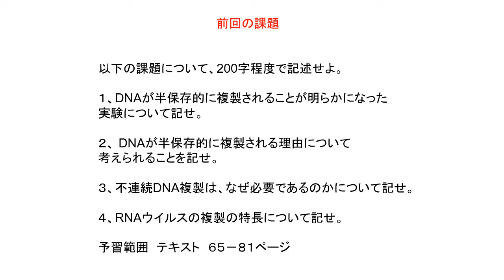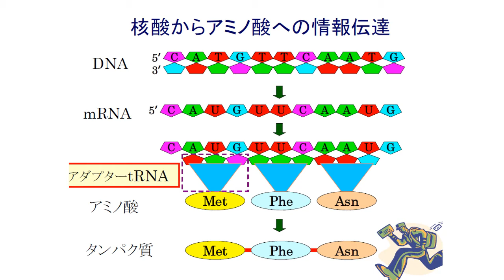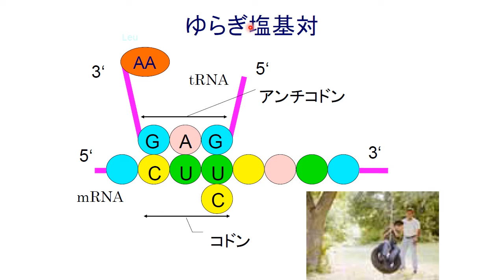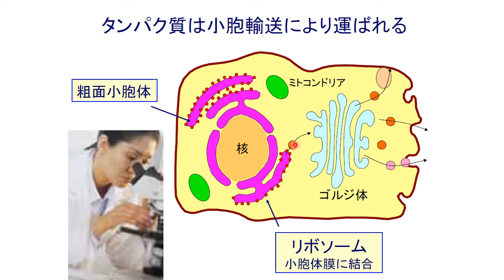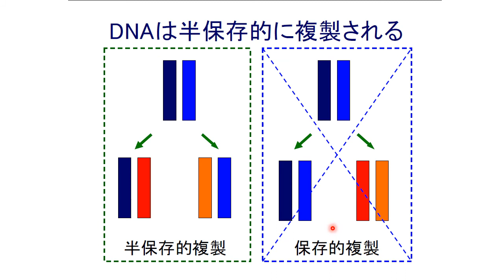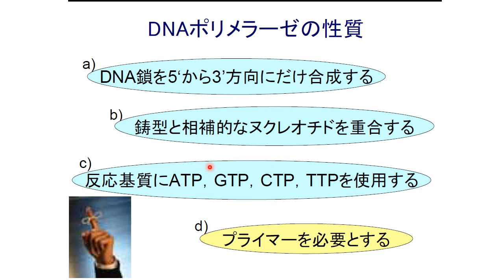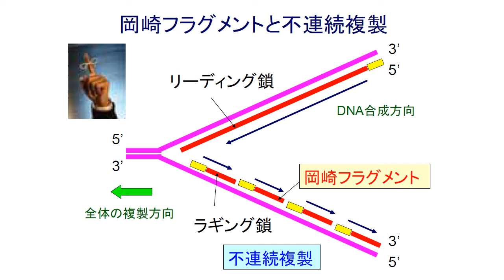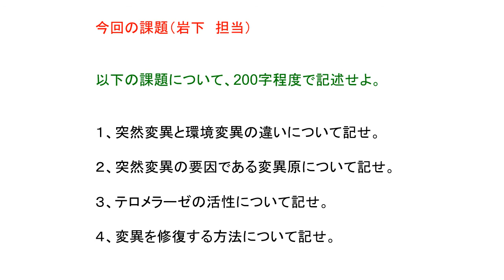分子生物学1授業第１０回 遺伝情報の保存 ＤＮＡ複製２０２０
第１０回の講義です。